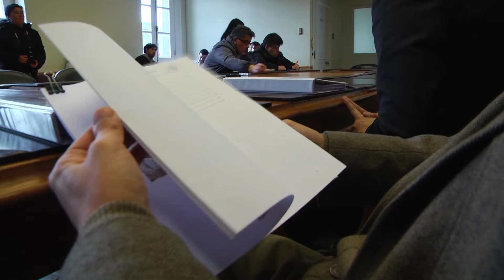Académicos de la UMAG sugieren adoptar horario diferenciado en Magallanes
Académicos y autoridades de la Universidad de Magallanes hicieron entrega oficial del informe solicitado por el Ministerio de Energía, donde se presentan los antecedentes vinculados a la posibilidad de implementar un huso horario diferenciado para la región.